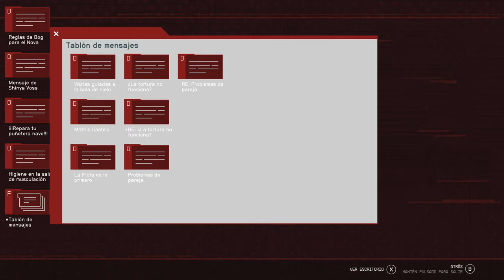Starfield Gameplay Español Ep 66 la Inisiasion